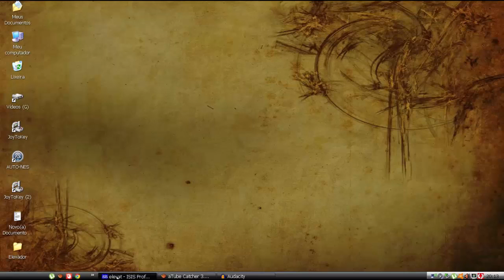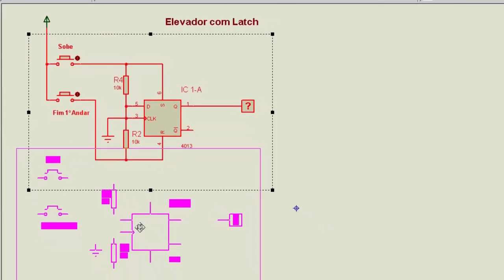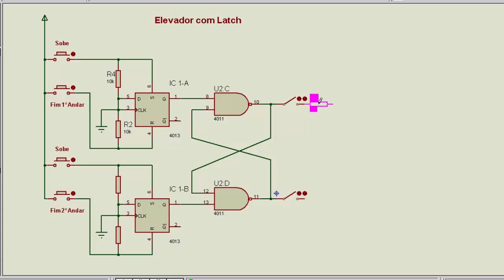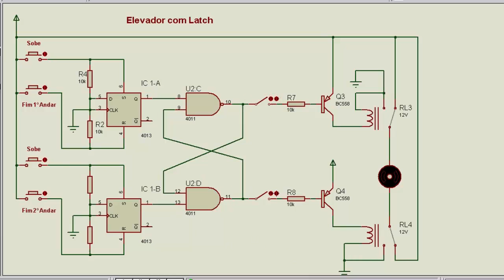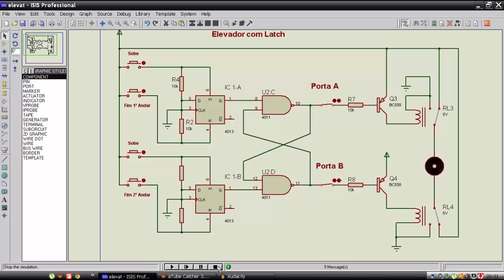Eletrônica Digital - 19 (Elevador com Latch)